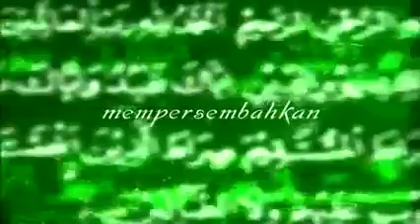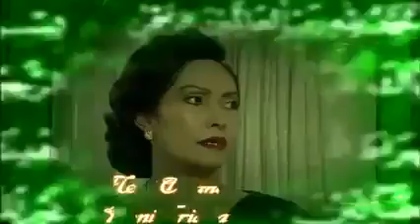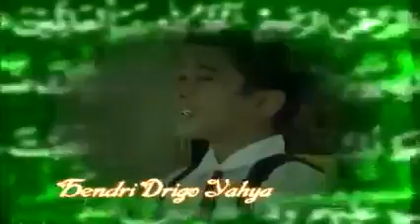Sinetron Indra L Bruggman-Maha Pengasih Eps 1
Indra L Bruggman